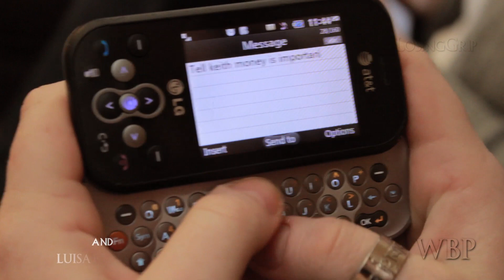Losing Grip - Season 1 - Episode 7 - Starting History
White Bamboo Productions presents Season 1 Episode 7.

Losing Grip is an exciting web based series featuring a group of friends attempting to make life altering decisions amidst the transition of being high school seniors to college freshmen. Addressing a plethora of real life issues faced by most young adults. The characters in this drama provides a sense of familiarity to anyone who has lived through this crucial time in life.

STARRING:
Roderick Campbell, Stefani Ariza, Luisa Fidalgo, Karuna Kaufman, Xavier Campanelli, Lucy Vulenzuela, Michael Nikou, Elohim Pena, Kimberly Nordstrom, Gabriel Lopez, and Dena Jay

Losing Grip was filmed in Staten Island, NY. Directed by Victor Obidimalor & Mya Gillis under the company White Bamboo Productions. This project was shot using Canon t3i & also Canon t2i cameras.

LIKE THE SONGS USED FOR THIS EPISODE? WELL CHECK OUT THE ARTIST!